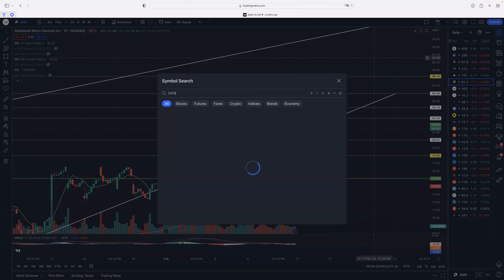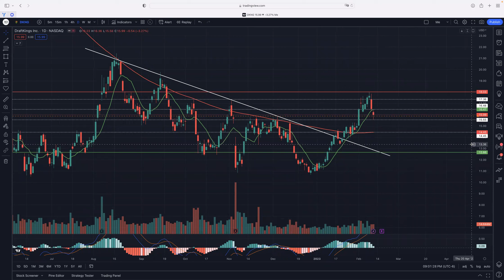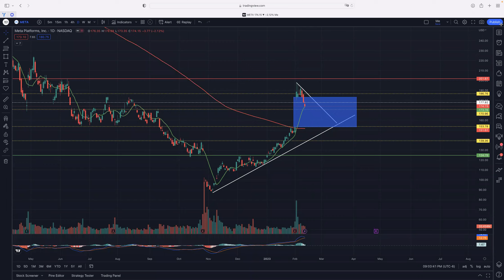WEEKLY WATCHLIST ANALYSIS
CPI data, jobless claims, housing starts! The Economic Calendar has a full week ahead and I believe this will be one of the deciding factors into what the market will do in this pullback.

SPY: my eye is on data and if we break above 408.85 to take profit at 410, 411.56, 415. And if we break below 404 to take profit at 402.15, 400, 398.50!

META: META already entered into it's earnings gap up. My bias is towards a continuation of this gap fill and looking to enter below a break of 171 eyeing 167.45, 163.25, 158, and 153.76. At the final level, I will look to see if META bounces or continues to fall below.
*I will also eye the 171 level for a possible bounce*

AMD: I'm loving how AMD looks across the board! On the Daily, we have the 200 holding as support at 79, and the 10ma holding it as resistance around 82.56. MACD is starting to show weakness on the D with the histogram fading and losing momentum and it looks as if the MACD line is about to cross below he signal line.
-I will look to enter towards the downside if we break below 80, with a target of 78, and a break below there to fill the gap down to 75.
-if we see strength with AMD , I will look to enter above 82.80, with targets of 84.20, 86, and 88.20